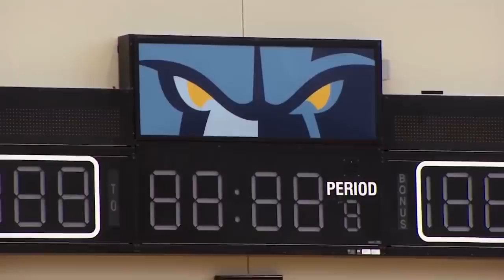9 NBA Players That DESPERATELY Need A Change Of Scenery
Terry Rozier, Brandon Ingram, Devin Booker, Jrue Holiday, Mike Conley, Kemba Walker, Aaron Gordon, Kevin Love, and Bradley Beal would all benefit from changing teams in order to maximize their potential